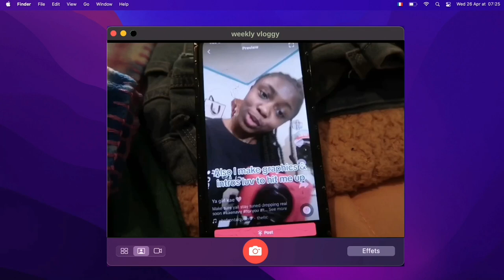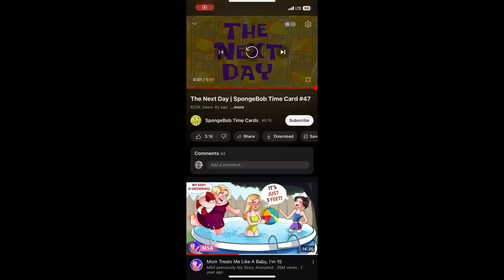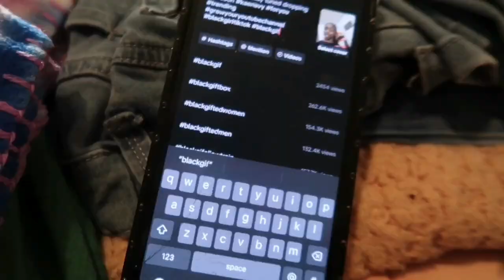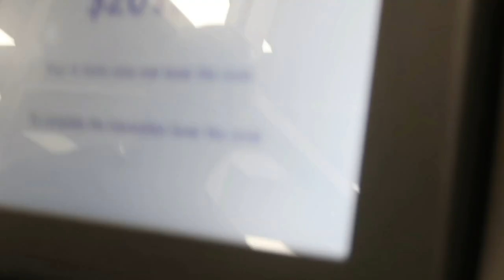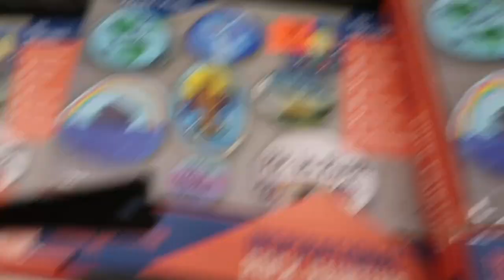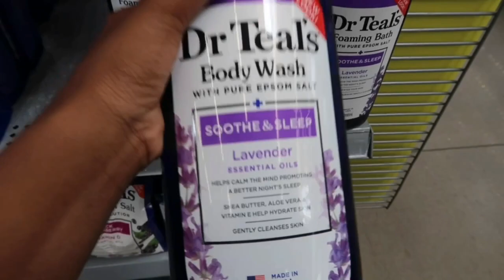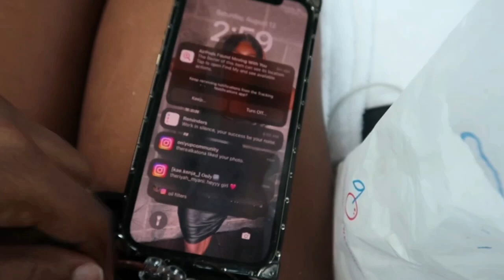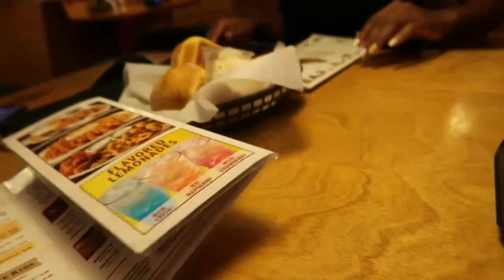PRODUCTIVE WEEKLY VLOG ˚ʚ♡ɞ˚| packages,SONIC’s buffalo dip bites, notion/journaling, + content day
Mentions In this video:
0:00 - 0:24 previews
0:25 - 5:47  Introduction, open package + putting up clothes
5:48 - 10: 29update + journaling
10:30 -  15:22 tiktok promo, interview update + grwm
15:23 - 15:48 thee jams
15:49 - 16:36 promo onlyupcommunitypage
16:37 - 18:20 sonic , buffalo chicken dip bites
18:21 - Saturday | money, girls night + shopping

♡ FAQ:
♡ How old am I ? 18
♡ Grade: i graduated
♡ Camera: iPhone 12/Canon G7x mark ii
♡ Where you from : Arkansas
♡ When ur birthday: July 8th